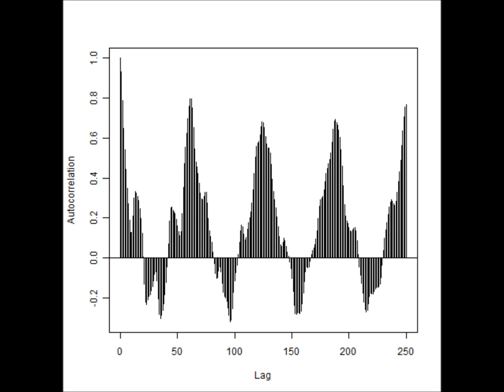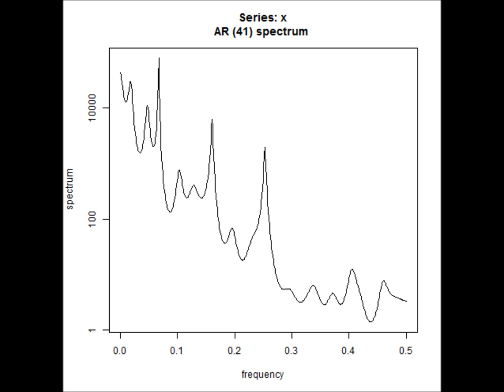オリジナル超音波実験 ultrasonic-labo